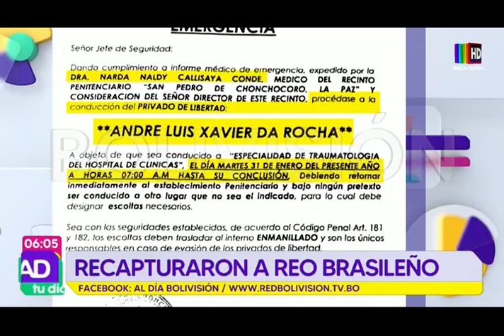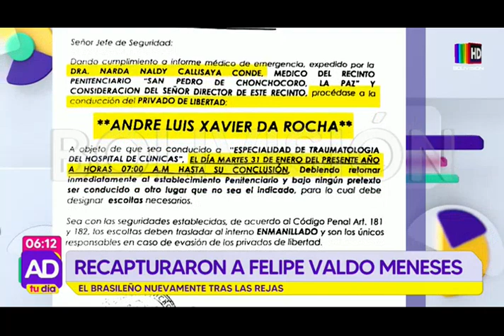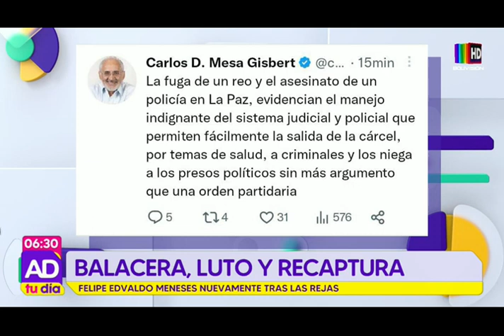¿Trasladado en un minibús? Reo potencialmente peligroso fue recapturado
El brasileño Felipe Edvaldo Meneses ya está nuevamente tras las rejas.

Después de más de 10 horas de búsqueda, la Policía logró capturar al delincuente que iba camino a los Yungas, en una vivienda alquilada.